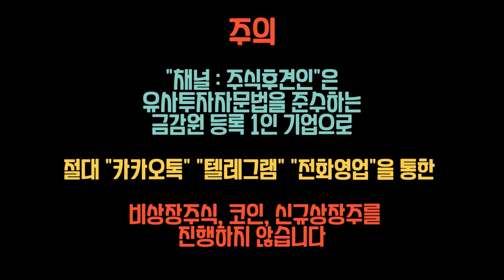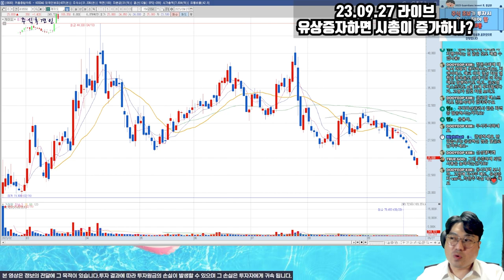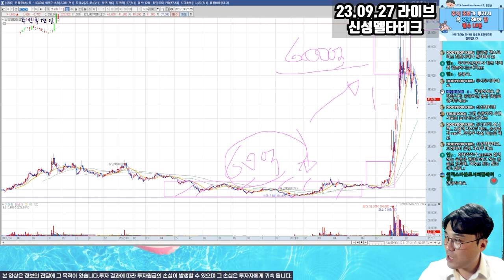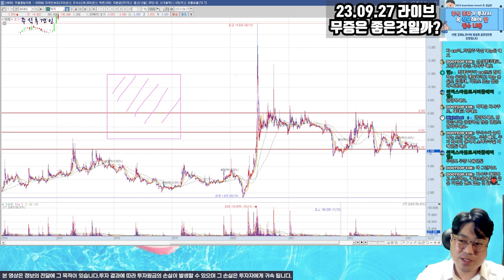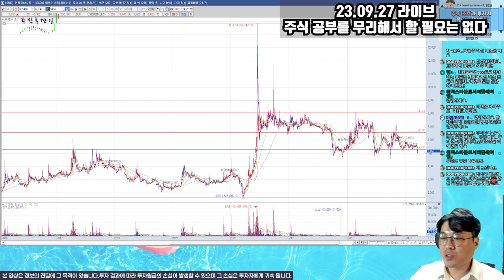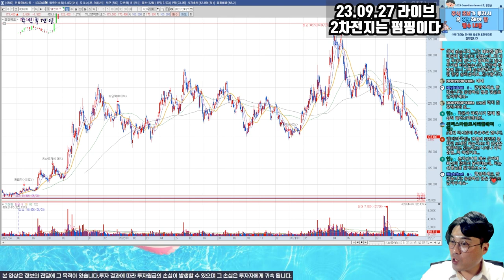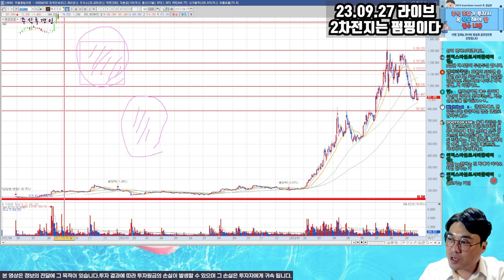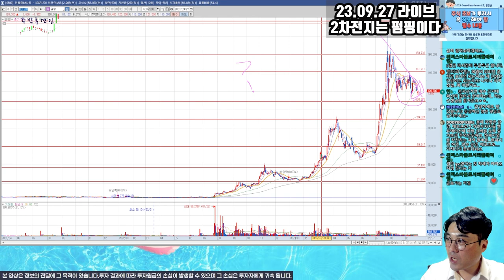2차전지 투자 조심하세요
모든 목표가는 일정하게 매출이 일어난다는 가정이
맞아 들어갈 경우에만 진행되어야 합니다.